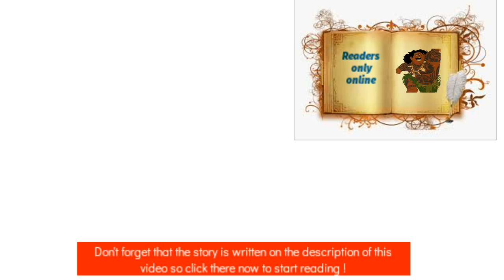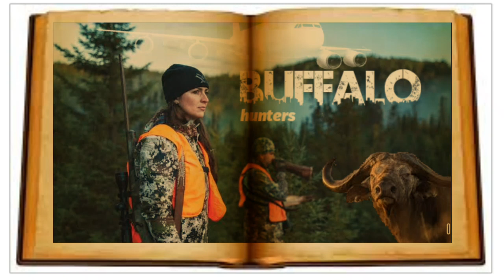BUFFALO HUNTERS|story by Willy Jay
Gabriella the team leader of the California division of fish and wildlife hunting service.

Mr chain the general leader and the main boss sent Gabriella along with with 7 others to the deep lima rain forest in the northern Nigeria, Over 7,814 miles from California for the quest to surrender the “Jabi Buffalo” the only mysterious, strongest and the biggest of all the Buffalo's. Many hunters have tried and never returned.

On may 22 2004 Gabriella's mission was ready to be accomplished and she has only 30 days to surrender the Jabi Buffalo but she won't go alone, Max, Joe, maro, Bruno, Joshua and Vector also went along to assist her. Only 1000 Miles to Lima Rain forest something terrible happened , The engine stopped working in the middle of the sky,The pilot tried to signal the National California Air control, But it was too late, The plane has to land on the Atlantic ocean, luckily they all survived. But who will rescue them from Drowning and being attacked by sharks.

They had no choice but to swim through the big blue, 20 foot to the ocean dry land after several hours of swimming they spotted an angry shark, “Now it every body fight for your life” They all tried their best to swim out successfully but Joshua was behind and tired in the ocean at the end it was tragedy.

This is Minus one for Gabrielle's Crew. it's bark already Gabriella and her crew will have to send their night on the dry land until it's Dawn. Now it's Gabriella, joe, maro, bruno, vector , max and John but the joinery has to continue, Now there is no going back, The crew relayed on raw meats and vegetable for surviver for many weeks. Max and vector lost courage and decided to take another path and since then they both were never hard of again. Now it only 10 days remaining for Gabriella and her crew to surrender the “Jabi Buffalo” and there were only four of them.

After a long journey 6 miles away from the Lima forest but it Night Again and they had to spend their night at their present location as at june 4 2004. When they woke up by Dawn joe didn't, they tried to wake him up but he was already dead due to tiredness and Dehydration.

Only 2 miles away from lima forest and Day 1 is fast approaching As they were walking through the hot land two old women stopped them and told them that you two are foreigners and according to the map we see in your hand is the map that leads to the Lima Rain Forest where the Jabi Buffalo is kept by gods, We are the gate keeper of that forest and you are now 10 foot away from the forest . This Buffalo only appear in Africa onces in 10 Decades many forginers have tried to capture the jabi Buffalo but they never succeed! Note: that has you go you three will face a very difficult mystery but if you know your way in and out you will be successful without any death. you will get to magical forest also know has the valley of onion this means there will be tregedy before getting to jabi Buffalo.

Maro was so terrified but he immediately surmored courage. Finally they got to the valley of onion. On the gate there were writings of the ancient Hausa with a symbol of a men, women and their babies crying. Gabriella and her remaining crew couldn't read in Hausa. They continued the journey anyways but as they were 5 foot out of the valley but something took bruno and release his head.

Gabriella and maro ran out of fear but has they looked further the illustration of what they were looking for was drinking water from a small stream. But what they didn't know is that the beast has seen them and ready for battle. As Maro tried to capture the Buffalo from behind it turns out unexpectedly and bit maro by the arm.

After several minutes they both came up with a plan while Gabriella distract the buffalo maro can aim directly at the abdomen after many hours of hard work the Buffalo was taken down but not killed.

After a crashing of an airplane and deaths of six hunting members the buffalo has been caught but there is one problem, how will they bring the buffalo back to California. Luckily for them they both had their tracker fastened to their waste.

At last they were rescued and brought back to California along with the “Jabi Buffalo” after many years the beast has finally been brought to California. Gabriella said: this will not only be my last international hunting but also my career has a hunter. her position was then shifted to maro who became the new Brach leader of the California division of fish and wildlife hunting service.

Thanks for reading, I publish new stories every Monday and if you want to be path of the club, you are welcome!